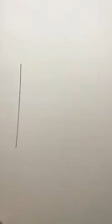easy drawing /princess drawing